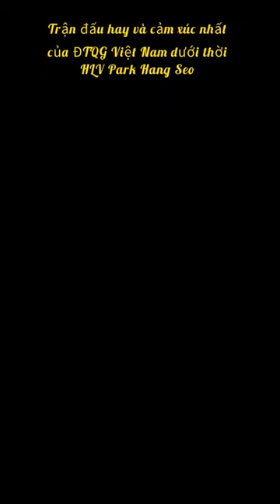Một trận đấu đỉnh cao cảm xúc của ĐTQG Việt Nam dưới thời thầy Park Hang Seo